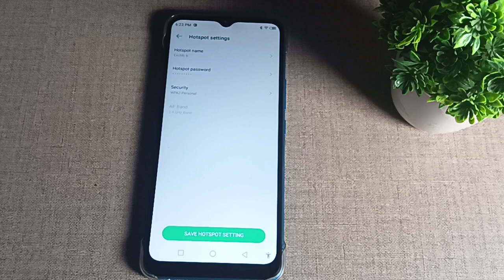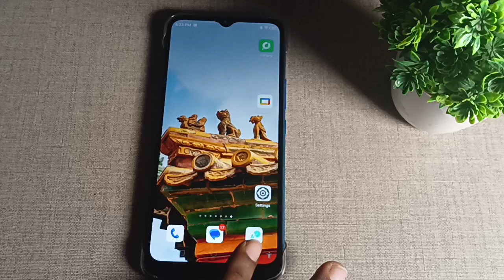Infinix Hot 20, How to check hotspot device name/ Infinix Hot 20 me hotspot device name check kaise